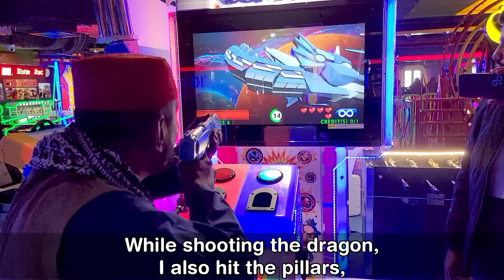When Tribal People Go to an Arcade Center